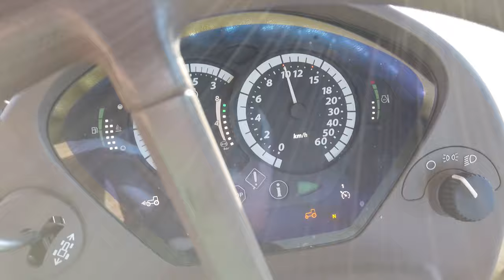JOHN DEERE 6250R ULTIMATE EDITION PLOUGHING WITH KVERNELAND LO85 YORKSHIRE UK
JOHN DEERE 6250R ON LAND PLOUGHING  WITH KVERNELAND LO85 VIRIOMAT 6 FURROW REVERSABLE PLOUGH  YORKSHIRE UK